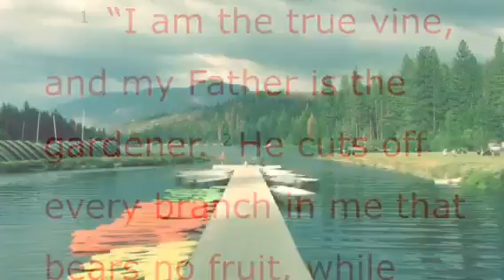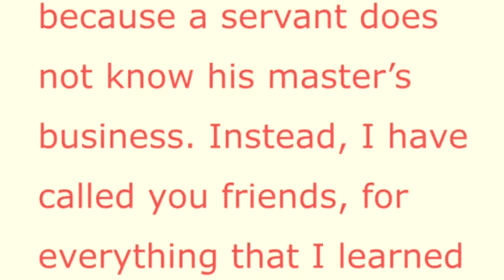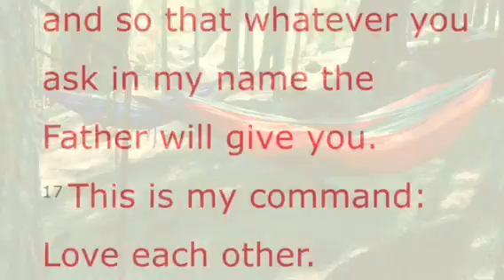The Furnace Maui Hume 2016 percent